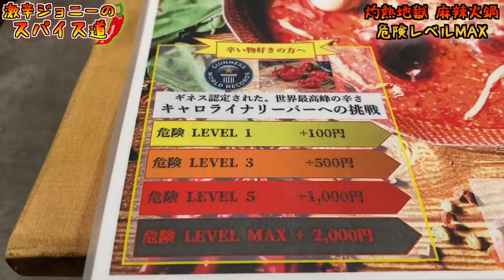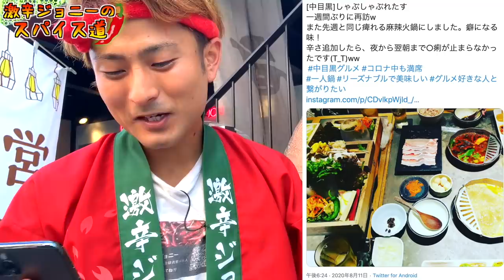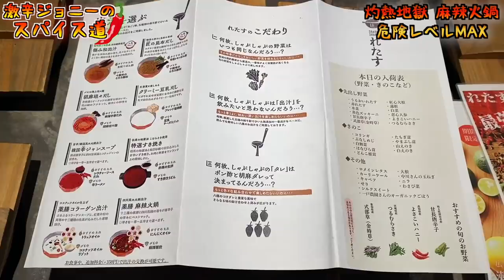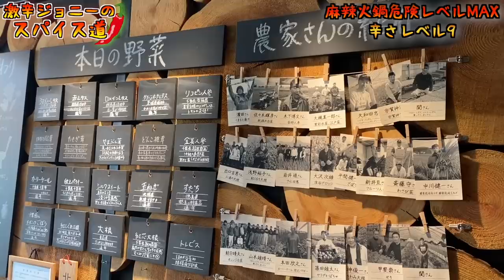ギネス認定唐辛子を使った『激辛火鍋』が辛すぎて散々な目にあった。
【今回のお店】
しゃぶしゃぶ れたす 中目黒本店
東京都目黒区上目黒2-12-1 アレックスビル中目黒 2F

【過去動画】